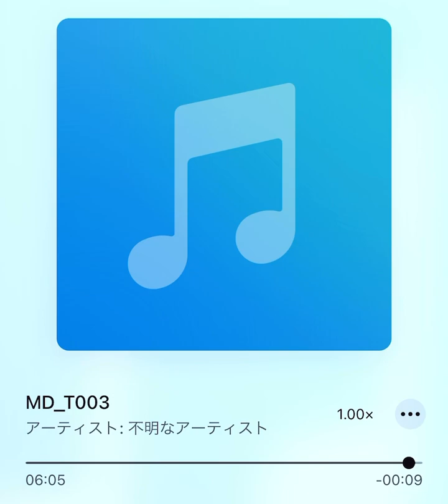1994 demo 7 (rejection)